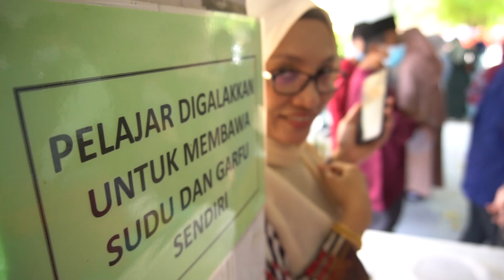SAMBUTAN HARI GURU DAN HARI RAYA AIDILFITRI SMK BANDAR PENAWAR 2022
Saksikan imbasan sepanjang majlis Sambutan Hari Guru dan Sambutan Hari Raya Aidilfitri yang diadakan di SMK Bandar Penawar pada 16 Mei 2022.